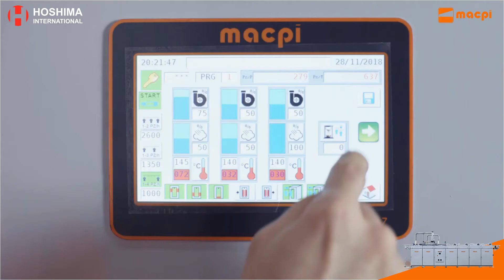MACPI Tunnel Finisher 534 Series – New Ironing Tunnel Technology | Hoshima International | Hoang Ma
Hoshima International | Hoang Ma Co., Ltd introduce the MACPI Tunnel Finisher 534 Series – Macpi Industrial Ironing Tunnel with innovative technology for steam chamber and ventilation chamber with modularized configuration suitable for different capacity. 534 series can be synchronized perfectly with auto hanger system to enhance productivity in Industry 4.0 environment.

If you are interested in smart factory and automation, please visit our websites below
You may also visit our FB page and website for reference.

%%% music source
No Copyright Calm Guitar Background Music - "New Beginnings" by Beau Walker  %%%